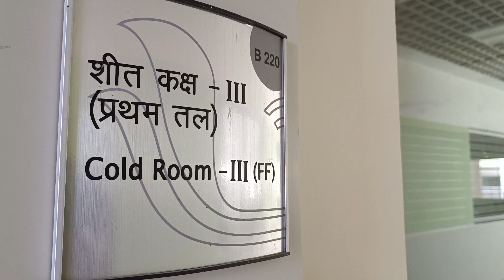IISER Bhopal guys in IISER Pune lab ft. Ambu